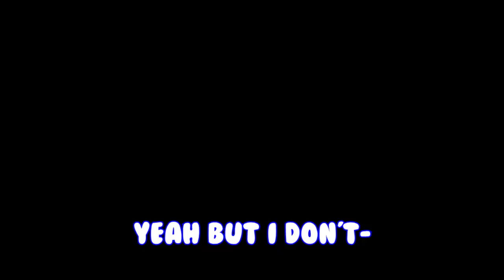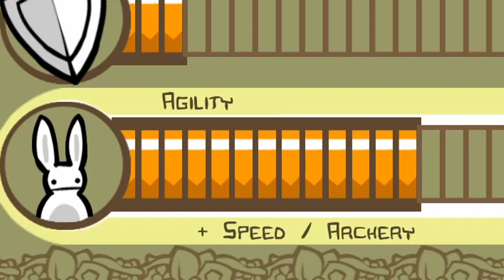Two Professionals Teach Me How To Beat Castle Crashers | FULL MOVIE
I played Castle Crashers for the first time and this is what happened...

I recruited 2 of my best friends that are experienced Veterans in this game to teach me how to beat it.